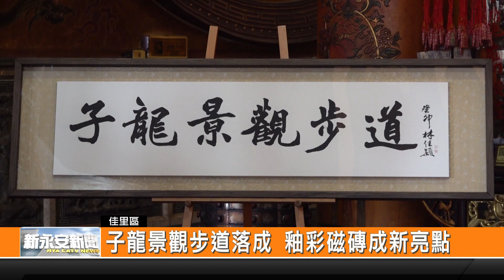子龍景觀步道落成 釉彩磁磚成新亮點-新永安新聞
農業部農田水利署從去年開始 在佳里區子龍廟附近的水圳 進行學甲分線改善工程 為了要讓環境美化 地方也積極爭取增設景觀步道 並且期盼可以融入在地特色 因此以廟方主祀的趙子龍為元素 打造一個子龍景觀步道 正式落成剪綵 期盼成為當地居民休閒散步的好去處